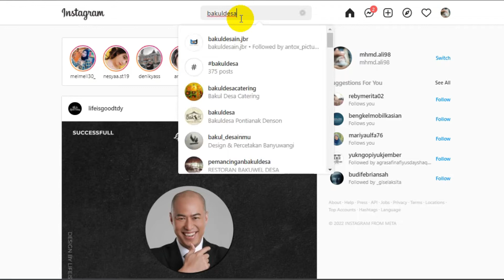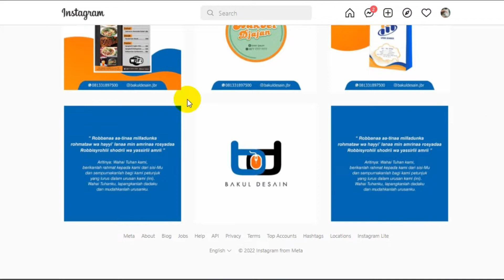Aneh!!! Kendaraan Ini Berjalan Tanpa Pengendara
Guys di video kali ini kita akan membahas 5 Penampapakn hantu yang sempat terekam kamera

Buat kalian yang butuh desain berbasis digital sepereti
Kartunama, Baner, Poster, Brosur dan lain sebagainya.